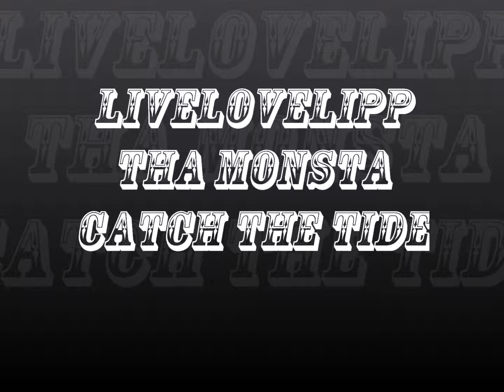Catch The Tide - Lipp